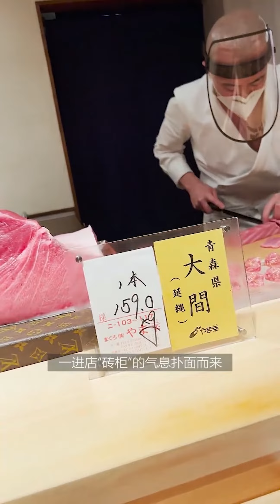【日本美食】日本東京米其林一星時尚壽司店！